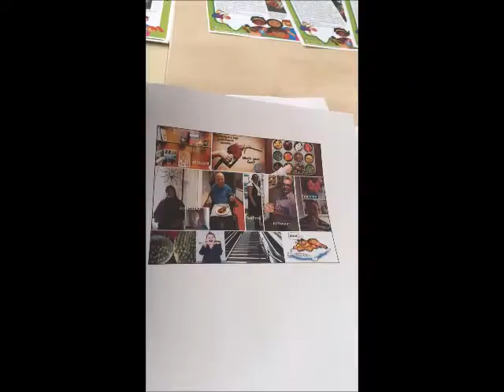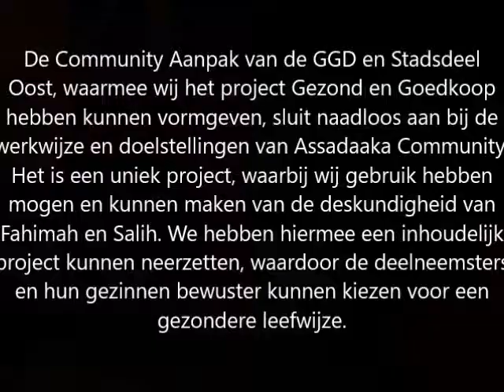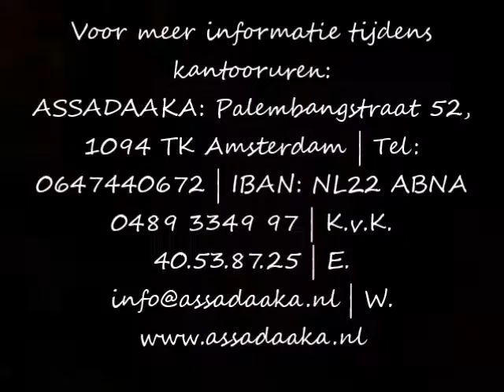Presentatie Assadaaka Community Aanpak door Klaartje en Ahmed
De Community Aanpak van de GGD en Stadsdeel Oost, waarmee wij het project Gezond en Goedkoop hebben kunnen vormgeven, sluit naadloos aan bij de werkwijze en doelstellingen van Assadaaka Community. Het is een uniek project, waarbij wij gebruik hebben mogen en kunnen maken van de deskundigheid van Fahimah en Salih. We hebben hiermee een inhoudelijk project kunnen neerzetten, waardoor de deelneemsters en hun gezinnen bewuster kunnen kiezen voor een gezondere leefwijze.